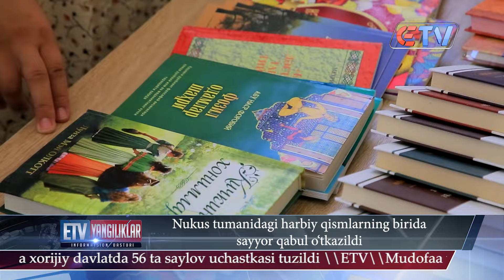26.08.24 Yangiliklar ID Nukus tumanidagi harbiy qismlarning birida sayyor qabul oʼtkazildi